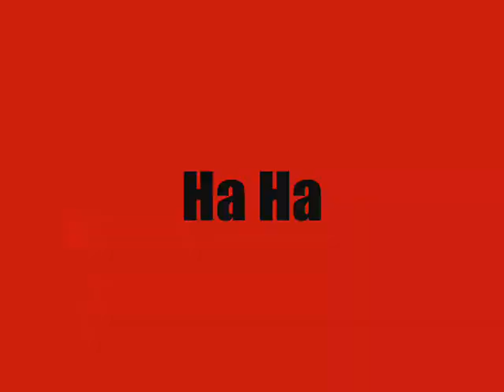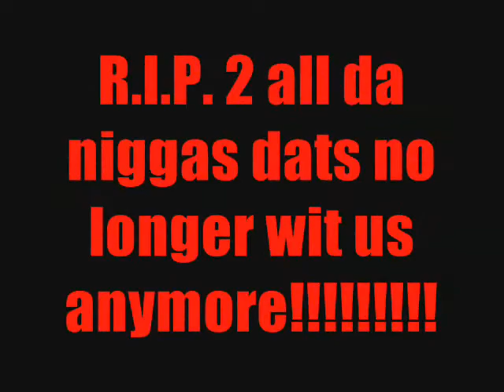Kingston Reunion Afterparty (Part 3)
Must see all parts 2010 kingston eunion afterparty showing u how da k get down from partying 2 even a shootout